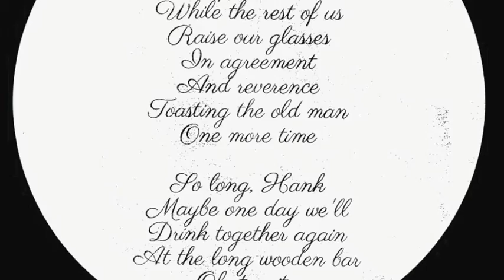tape_hiss - the Panic in Needle Park (Willie Burns remix)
Love Notes from Brooklyn is distributed by Juno. Support the underground